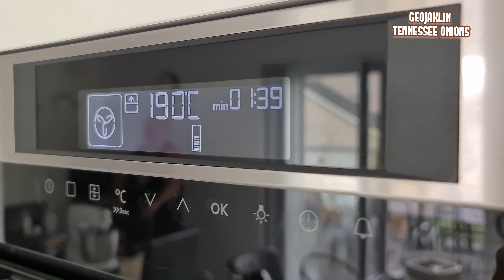Tennessee Onions - A delicious casserole of cheese and sweet onions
Welcome to the Geojacklin kitchen.

Tennessee Onions. A dreamy combination of flavours combining Onions, Garlic and Cheese using a handful of ingredients you probably already have in your kitchen. You can also, should you wish, add herbs of your choice and indeed change the ratios of what we have here to suit your and your diners like. Also obviously by substituting the Butter, you can create a vegetarian version of it.

Use large, sweet onions for this recipe. You can even vary the cheese and use smoky cheese to achieve a different flavour. As always, we're just here to stimulate your thinking about how to easily create delicious food.

Our "deliberate" error (tee hee) was we mistakenly forgot to put the oven temperature into the video! The temp is 190c or 375f.

Ingredients: -

2 Large Sweet Onions

½ cup Butter, sliced

¼ cup all-purpose Flour

2 cups Milk

1 tsp Garlic Powder (or to taste)

1 tsp Onion Powder (or to taste)

1 tsp Paprika (or to taste)

½ tsp Salt

¼ tsp Black Pepper

½ cup shredded Cheese (Cheddar or any non-soft cheese of your choice)

For instructions on how to make this delicious dish, see our step-by-step video.